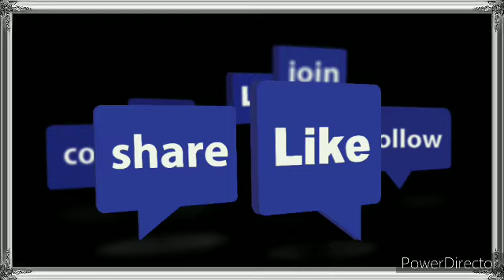Vibez & Bangz Got Married For Real!!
Stay up to date on new videos and music